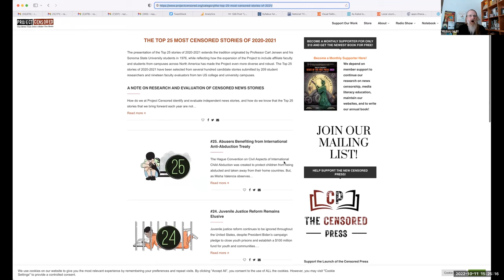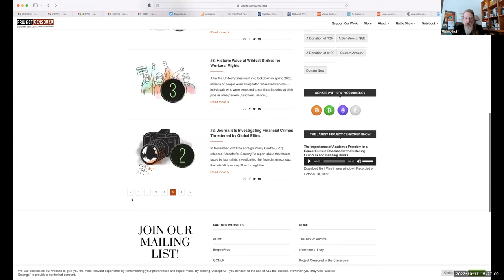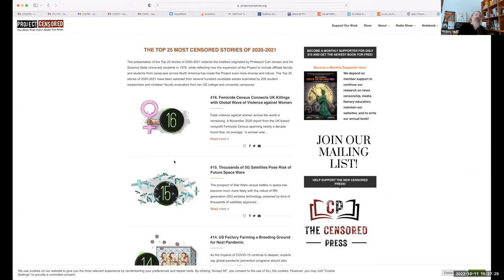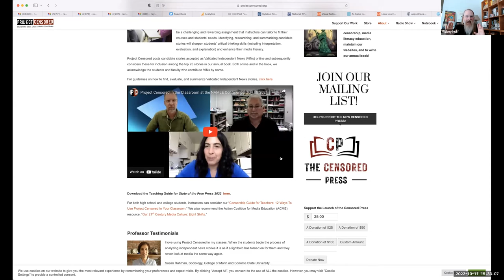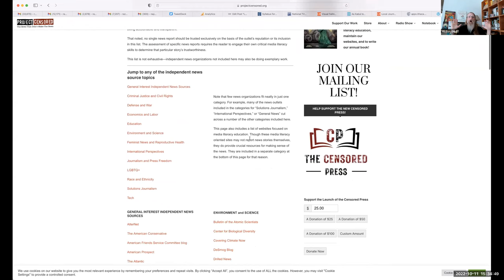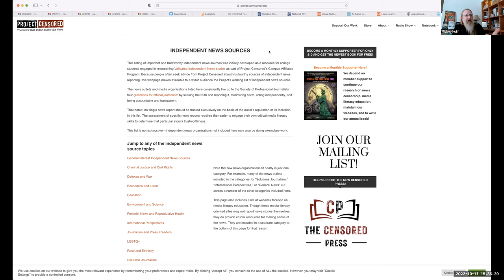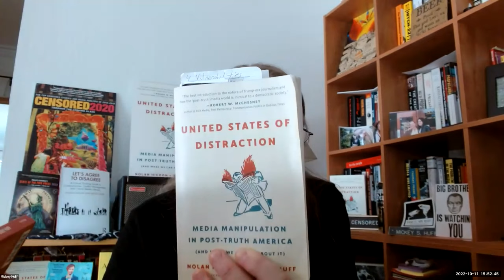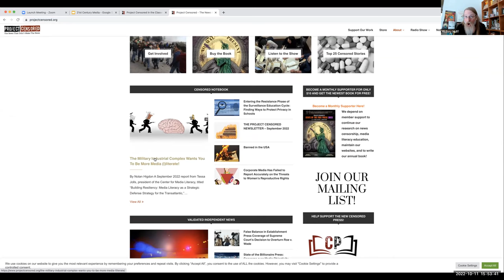Mickey Huff: How Project Censored Deconstructs Propaganda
On October 11, Project Censored Director Mickey Huff joined Raza Rumi's independent media class to discuss the growth of Project Censored and its work to highlight stories obscured in mainstream journalism.

"We try to bring to light these great independent news sources," said Huff, by "people that do bona fide grassroots investigative reporting on key issues that matter that just don't seem to see the light of day into the corporate media. And if they do, there's usually a lag of anywhere between 12 months and two years."

Huff added that if lesser-known stories do get picked up by mainstream news,  "rather than languishing in obscurity, they're often put into a corporate frame, where they're spun, or distorted, or partially reported in a way that is not necessarily accurate to the original report."

"And that's what we mean, too, by propaganda," Huff said. "We think censorship is anything that interferes with the free flow of information in a society that purports to have free press principles, as protected under the first amendment."

Mickey Huff is the third director of Project Censored, founded in 1976, and the president of the nonprofit Media Freedom Foundation. Since 2009, he has coedited the annual volume of the Censored book series for Seven Stories Press in New York, now in partnership with The Censored Press, the Project’s new publishing imprint. He has contributed numerous chapters to these works since 2008. His most recent books include United States of Distraction: Media Manipulation in Post-Truth America (and what we can do about it), co-authored with Nolan Higdon, published by City Lights Books in San Francisco (2019) and Project Censored’s State of the Free Press 2021, co-edited with Andy Lee Roth (2020).